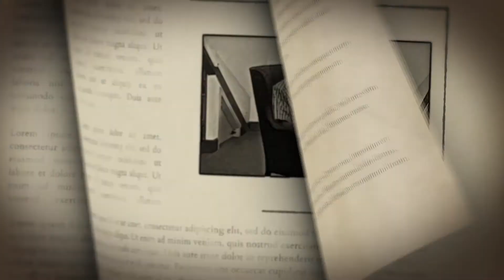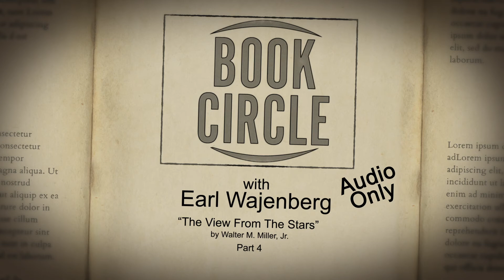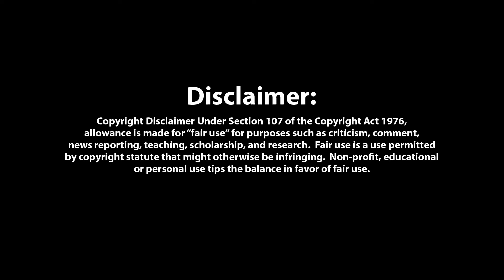The View from the Stars - Part 4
An anthology of science fiction by Walter M. Miller Jr.  "The Will."